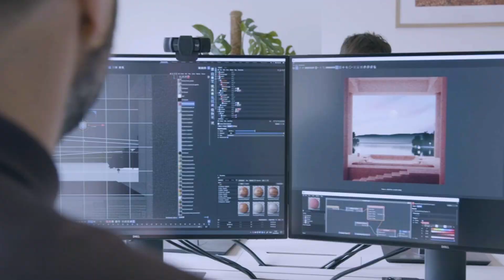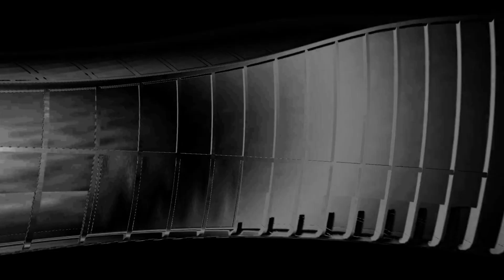Tomorrow Living Documentary | Official Trailer [HD]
How will design and technology shape our future habitat?
The documentary in four chapters - Responsive, Resilient, Restorative and Responsible - presents a variety of thoughts, visions and projects, collected by interviewing 30 of the most influential designers, architects, artists and scientists: from Benjamin Hubert, Krista Kim and teamLab to Michele de Lucchi and Carlo Ratti.

Their visions foresee new living scenarios in a mixed-reality future where intelligent and distributed technology allows us to reconnect with nature, empower communities, nurture mind and body wellbeing, and optimise spaces and consumption.
We hope to take you on an inspiring journey, to shape a new future together.

Share and discover more on Instagram: @Tomorrow_Living_

Tomorrow Living, is a project directed by Huawei Milan Aesthetic Research Center. Huawei is a global leader in providing Information and Communication Technology (ICT) solutions.
The research is conducted by Robert Thiemann, founder and editor-in-chief of Frame magazine
Tomorrow Living premiered during Milano Design Week 2022, with an exhibition co-created with MEET Digital Culture Center
The Educational partner of Tomorrow Living research project is the Design School of the Politecnico di Milano.

The contributors to this documentary series are:
Ippolito Pestellini Laparelli (Architect & Curator. Founder of the interdisciplinary agency 2050+), Michele De Lucchi, Nicholas Bewick and Davide Angeli (Respectively Founder, Architectural Director and Deputy Studio Director of AMDL CIRCLE), Hans Vermeulen (Architect. CEO & Co-founder of Aectual), Jenn Ellis and Benni Allan (Co-founders of AORA), Carlo Ratti (Architect & Engineer. Founding Partner of CRA-Carlo Ratti Associati), Alexis Christodoulou (Founder & Creative Director of Color C Studio), Claudia Pasquero and Marco Poletto (Architects, Educators & Innovators. Co-founders of ecoLogicStudio), Nicolas Henchoz (Scientist & Design Researcher. Director of EPFL+ECAL Lab), Professor Pascale Fung (Professor, Department of Electronic & Computer Engineering and the Department of Computer Science & Engineering at the Hong Kong University of Science & Technology. Director, multidisciplinary Centre for AI Research – HKUST), Itai Palti (Architect & Researcher. Director of Hume), Krista Kim (Metaverse artist & Founder of the Techism movement), Benjamin Hubert (Founder & Creative Director of LAYER), Enrico De Lotto and George Kolliopoulos (Architects & Designers. Co-founders of Mandalaki Studio), Marjan van Aubel (Inventor & Solar Designer), Seetal Solanki (Material designer & Researcher. Founder of Ma-tt-er), Sara Ricciardi (Designer & Creative Director), Patrick Lam (Founder & Creative Director of Sim-Plex Design Studio), Tjeerd Haccou, Sascha Glasl and Marthijn Pool (Co-founders of Space&Matter), Lara Lesmes and Frederik Hellberg (Architects & Designers. Co-founders of Space Popular), Jenny Lee (Designer & Futurist. Founder of Studio Aikieu), teamLab (International Art Collective), Ben van Berkel (Founder & Principal Architect of UNStudio and UNSense).